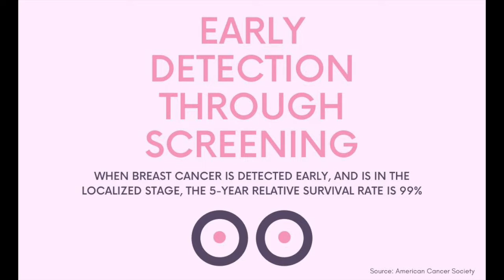The Importance of Breast Screening | Breast Cancer Awareness | Sisterhood of the Scalpel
Breast cancer affects a staggering number of women - ONE IN EIGHT - which means early detection is so important. Self-examination and regular mammograms as indicated by your health professional are key - yes, even if you’ve had breast surgery! Take it from these female plastic surgeons.

This message is not limited to the month of October. Please share with a woman in your life. We are all a part of this community. And if you or someone you love is currently fighting breast cancer, we send you our love and support.

Stay vigilant. Stay strong. Stay hopeful.

Drs. Julie Khanna and Maryam Zamani - aka the Sisterhood of the Scalpel - are female plastic surgeons specializing in aesthetic and cosmetic procedures at ICLS Dermatology & Plastic Surgery in Oakville, Ontario. They are board-certified by the Royal College of Physicians and Surgeons of Canada. Dr. Khanna is also a Diplomate of the American Board of Plastic Surgeons.

Follow on Instagram at @sisterhoodofthescalpel and @iclsca.